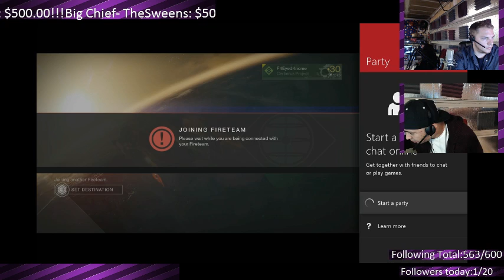Thirst Thursday!! (Part 2)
Another Great episode of Thirsty Thursday!!